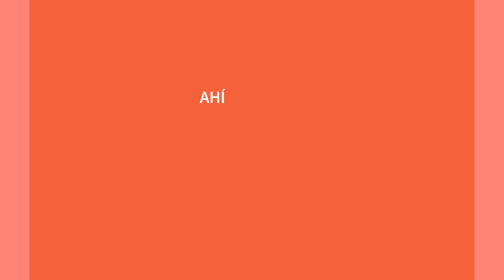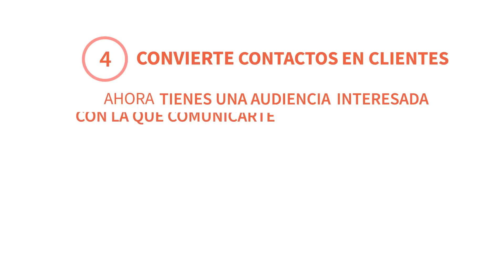Los 5 pasos del Marketing de Contenidos y el SEO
Cómo hacer una estrategia de Marketing de Contenidos en 5 pasos.